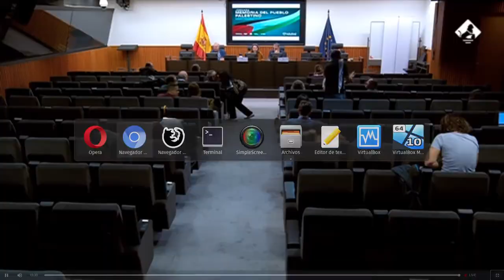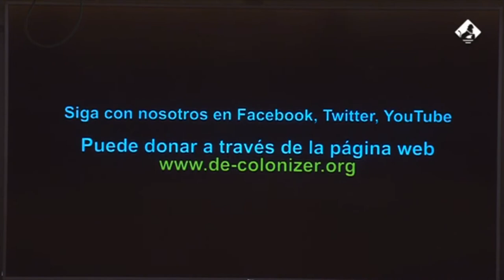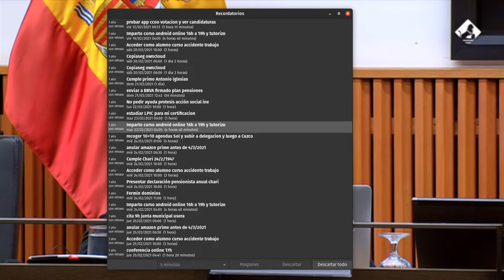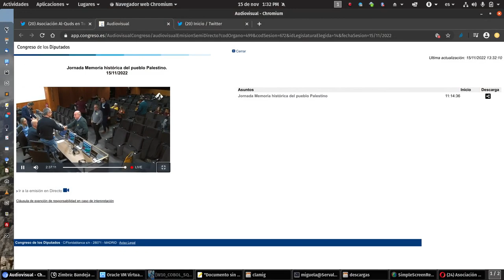Memoria del Pueblo Palestino, acto 15-11-22 con judíos antisionistas en el Congreso de los Diputados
Grabación de la Jornada MEMORIA DEL PUEBLO PALESTINO.
EL ANTISEMITIMISMO COMO EXCUSA PARA PERSEGUIR LA SOLIDARIDAD (CON EL PUEBLO PALESTINO)
Encuentro con 15/11/22-11:00h

Donde debaten 3 judíos anti sionistas, 2 de ellos israelíes, sobre la instrumentalizacion del antisemitismo por IsraeliApartheid para socavar la solidaridad con el pueblo

Presentan: Enrique Santiago (PCE) y Lucía Muñoz Dalda (Unidas Podemos)
Participan en la mesa redonda:
Eitan Bronstein Aparicio (Educador y documentalista israelí. Cofundador y copresidente de "De-colonizar")
Yonathan Shapira (ex piloto en el ejército del aire israelí)
Liliana Córdova Kaczerginski (Hija de supervivientes de la ocupación nazi de Lituania)

Incluye la emisión del breve documental:
"¿Portarías la Nakba en el día de la independcia israelí?" de Eitan B.

En él los periodistas van recorriendo las calles israelíes en el día de su independencia ofreciendo pegatinas sobre la Nabka a los viandantes, y hay muchos que se las ponen o bromea, otros pasan del tema, y otros reconocen que es la otra cara de su fiesta, el mismo día, claro. El desastre palestino y la ocupacin sionista de sus tierras.